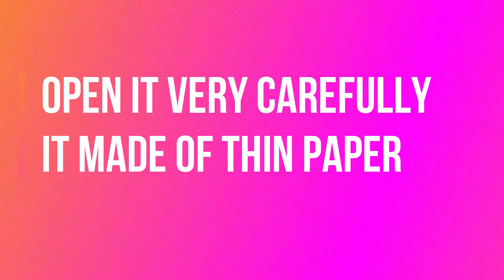LANTERN – CANDLE /MAGIC/SKY KITE | HOW TO FLY SKY LANTERN | FLYING OF HOT AIR BALLOON TYPE KITE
A sky lantern or candle kite is also known as Kongming lantern or Chinese lantern, is a small hot air balloon which made of paper, with an opening at the bottom where a small fire box (having small piece of capoor) is suspended.
This candle kite is also known as magic kite. People fly this kite in night and wish from god. how to light up the hot air balloon, sky lantern, in evening after a whole day of kite flying festival called Uttarayan. Candle kite,
This video is prepared by guideuncle/ guide uncle